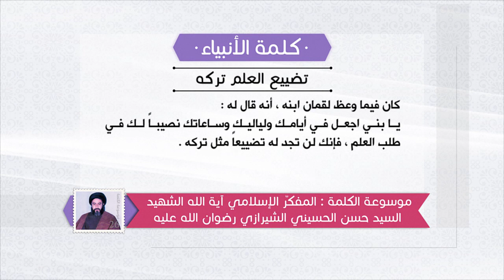كلمة الأنبياء عليهم السلام - نصيحة لقمان عليه السلام لابنه: تضييع العلم تركه - السيد حسن الشيرازي